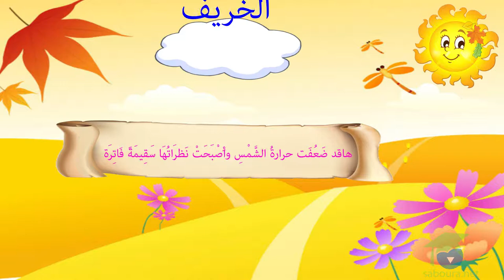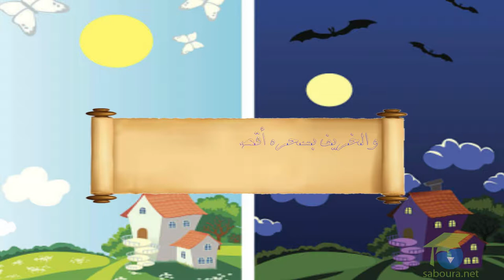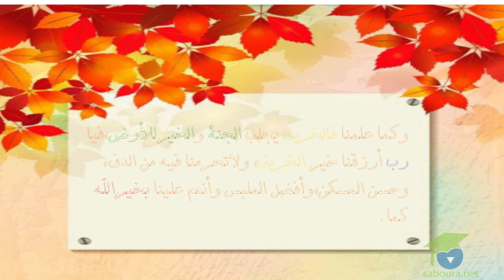مفاهيم سريعة - عبارات تدل على الزمان